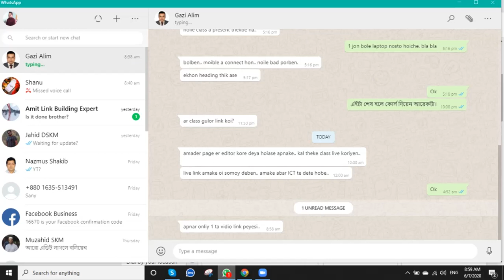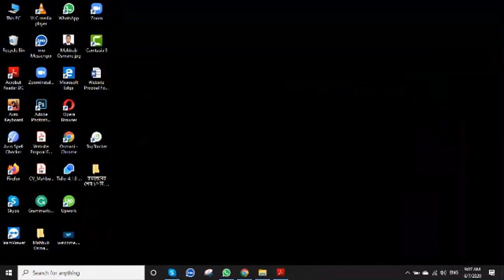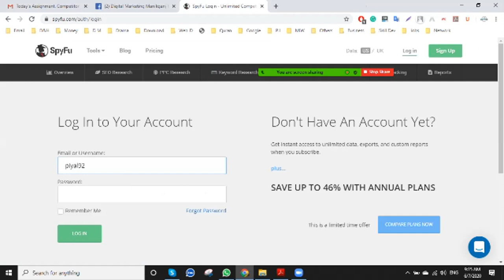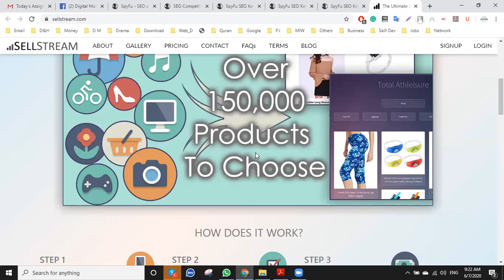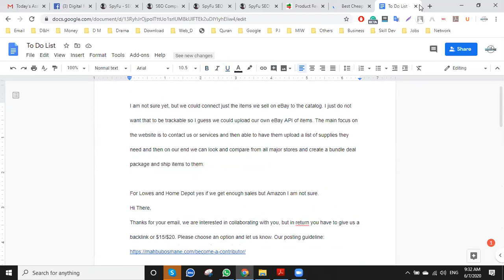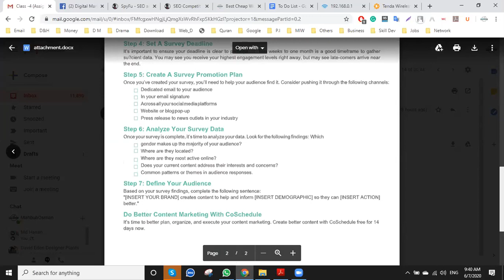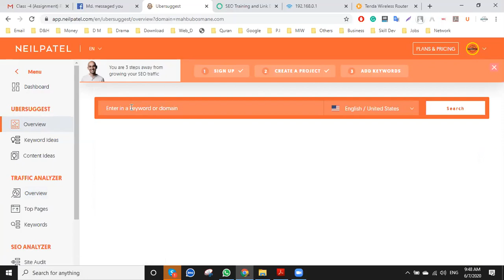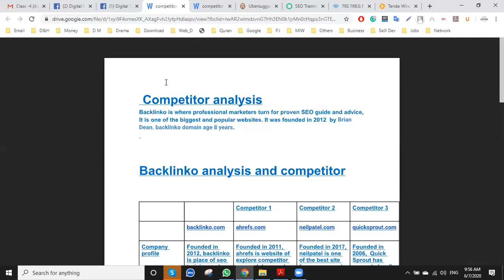Digital Marketing Class 4.1: Article Structure Development